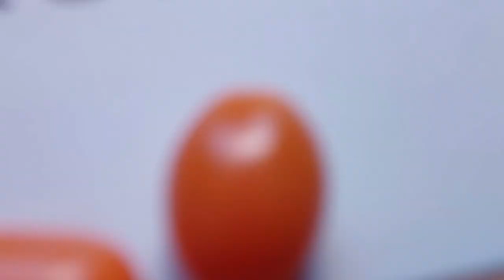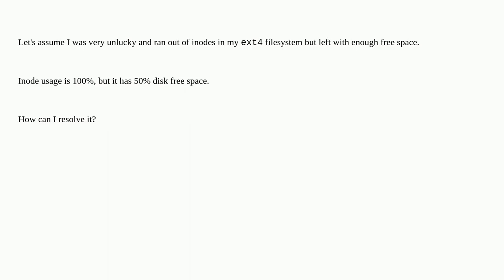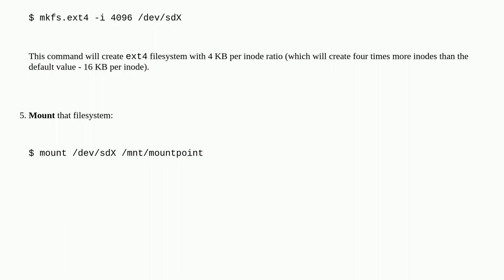Unix: Inode limit reached with free space available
Inode limit reached with free space available

A special thanks goes out to the community

  inode ext4 disk-usage filesystems